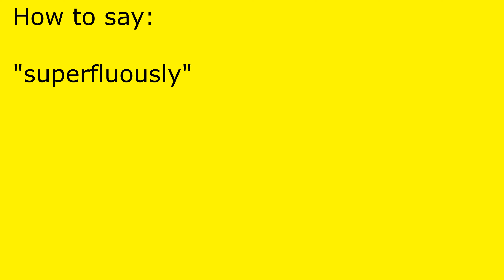How to pronounce superfluously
superfluously pronunciation.